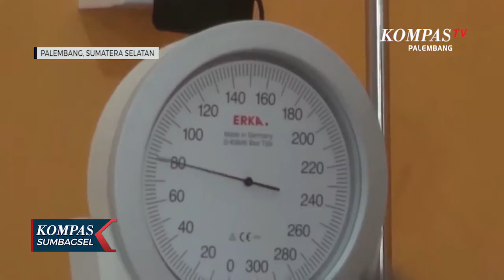Vaksinasi Berjalan Kasus Aktif Covid-19 Di Sumsel Turun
KOMPAS TV PALEMBANG - Vaksinasi Berjalan Kasus Aktif Covid-19 Di Sumsel Turun